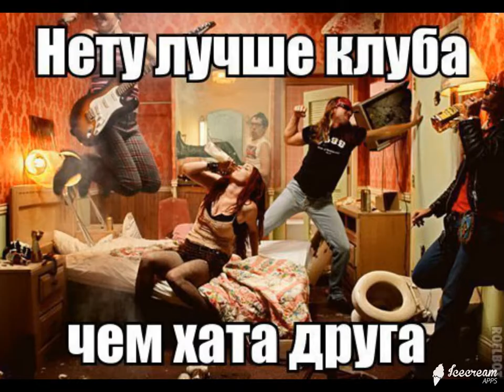ИнтересненькоО и Смешно ! Выпуск № 9 Супер нарезка демотиваторов на все вкусы !